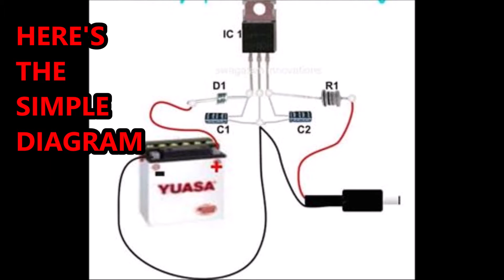SIMPLE CAR MOBILE PHONE CHARGER (DIY)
FOR PROJECTS, PERSONAL USE AND OTHERS. THIS DIY PROJECT IS VERY USEFUL BESIDES CHEAP AND AFFORDABLE.